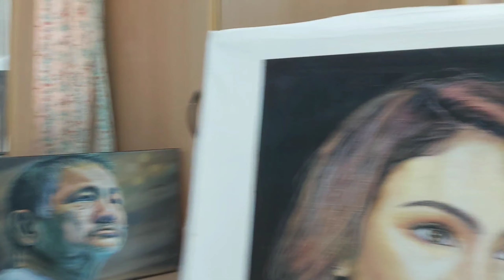MY ARTWORKS 2020 RECAP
Title: MY ARTWORKS 2020 RECAP

In this video I'm gonna be showing to you a quick recap of my oil portrait and landscape painting journey from January to December 2020. Thank you so much for supporting and watching my art channel. See you for more future video uploads this year 2021. Keep safe. God bless.

Oil painting is my first love particularly for portraits though I also use other mediums like watercolor, graphite, colored pencils and crayons. I also do air dry clay sculpture at times.